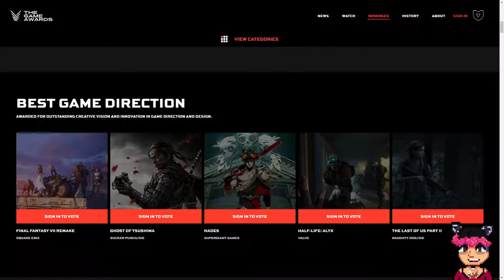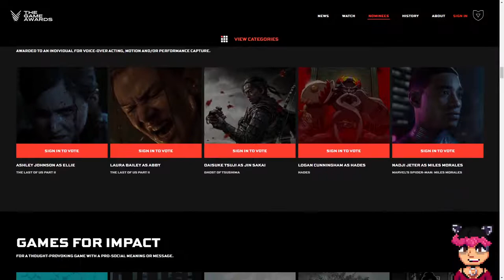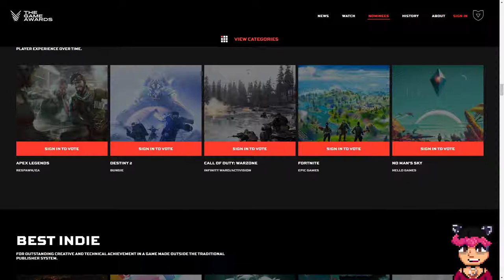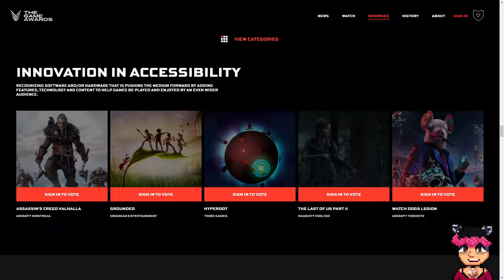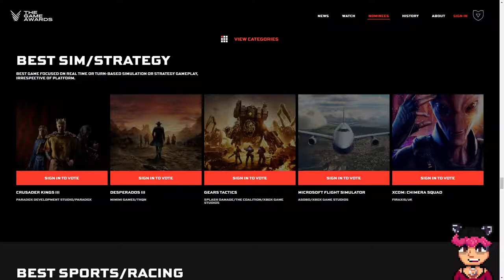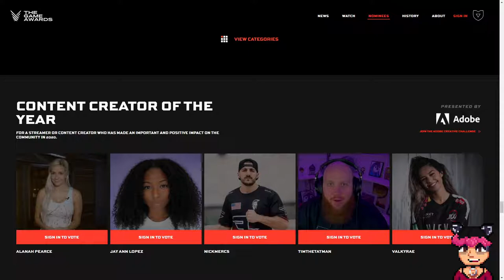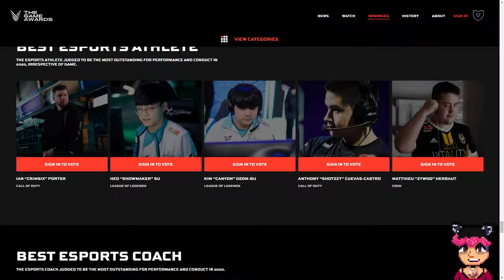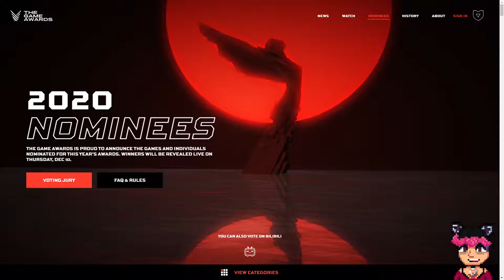Predicciones The Game Awards 2020 | Naruedyoh